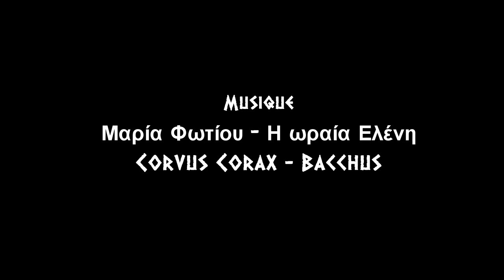Prologue : La mission d'Hermès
Première vidéo de mon projet de vulgarisation de la mythologie.
Rendez-vous vendredi prochain pour le premier épisode !